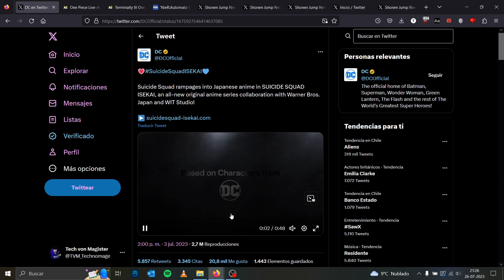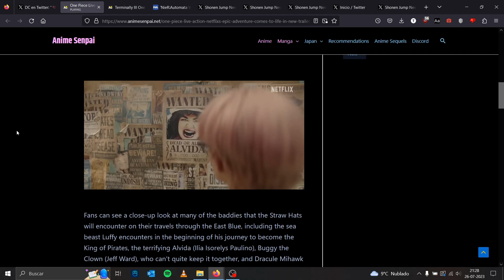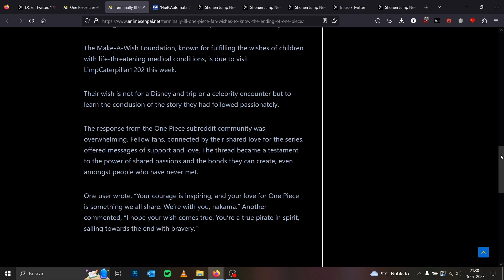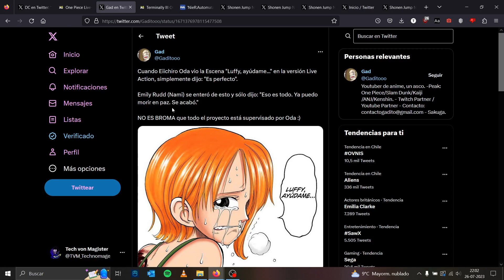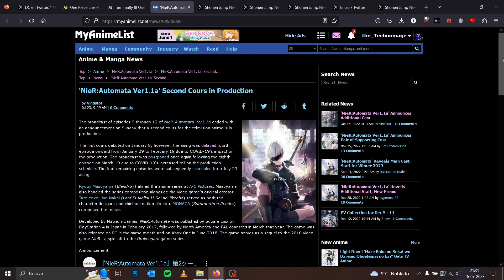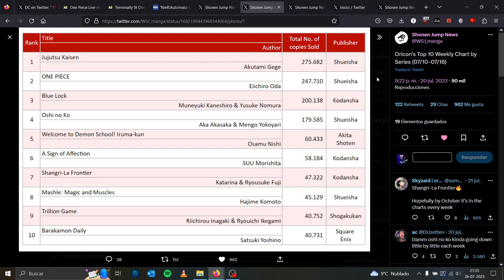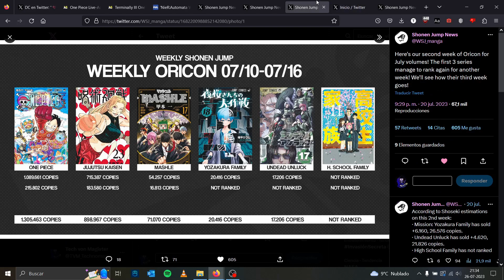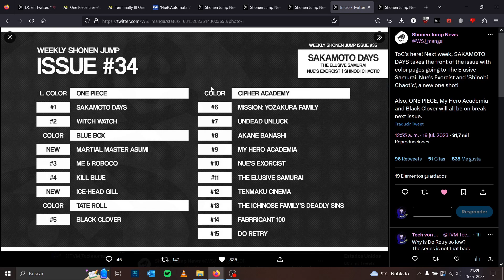Manganime News #36 (More Isekai?! Netflix might do it right this time??!!)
I'm back!!!
DC Comics throws it's hat on the ring with the Anime that's so popular with the young ones these days... and they make ISEKAI?! And the final trailer for Netflix's One Piece Live Action series... actually looks good?!